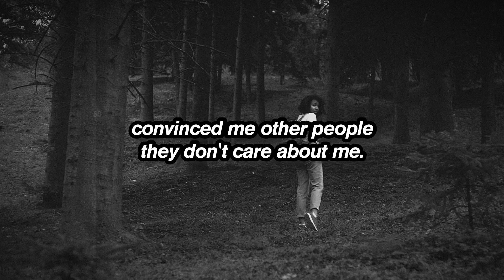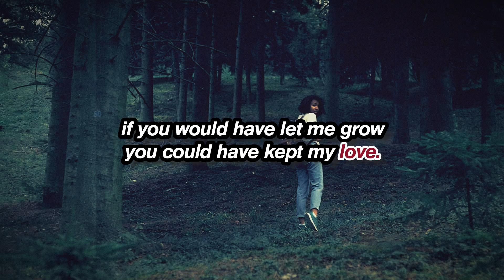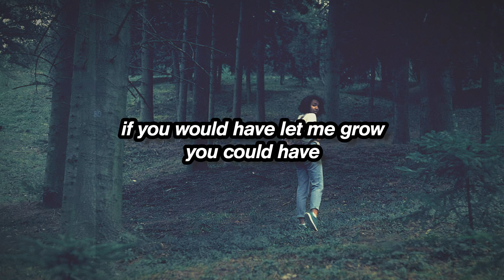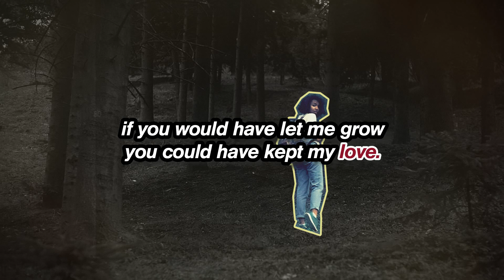BANKS - Gemini Feed | lyrics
lyrics taken from the official MV for 'Gemini Feed'